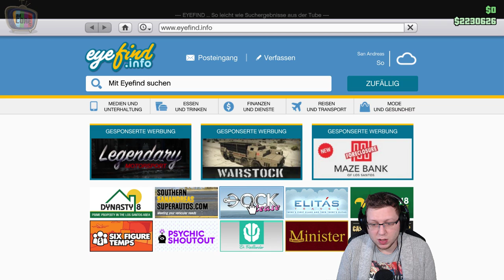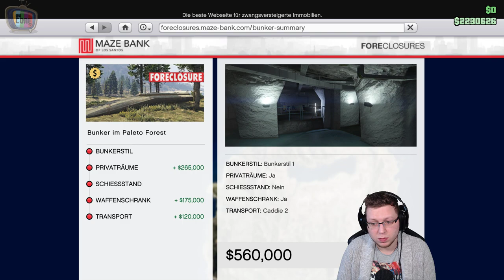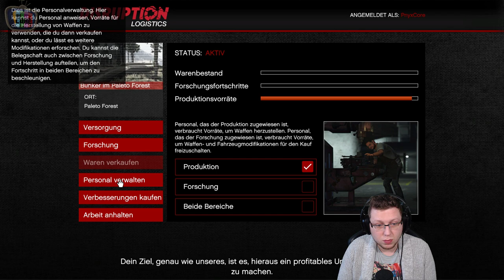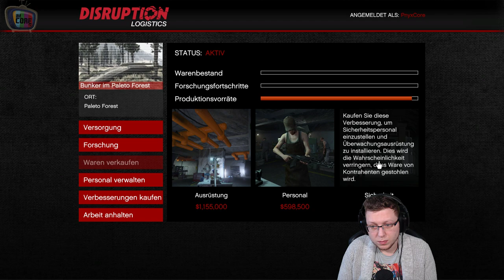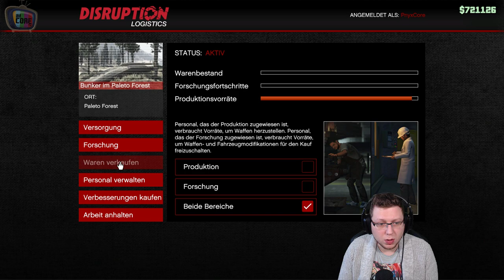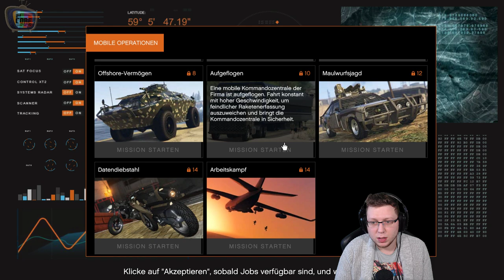Unser neuer BUNKER - GTA V Online #034